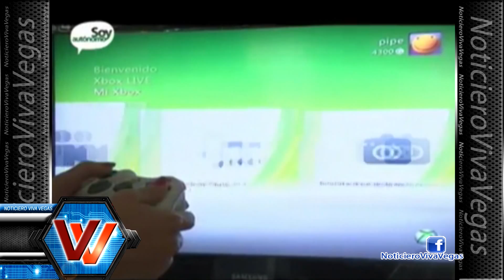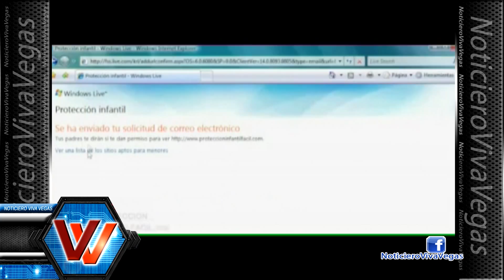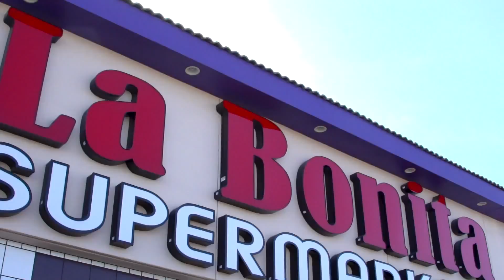Aprueban la ley SB 261 / Seguridad Cibernética